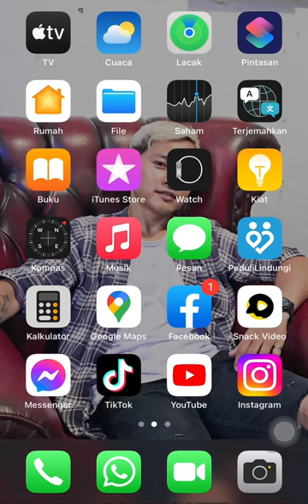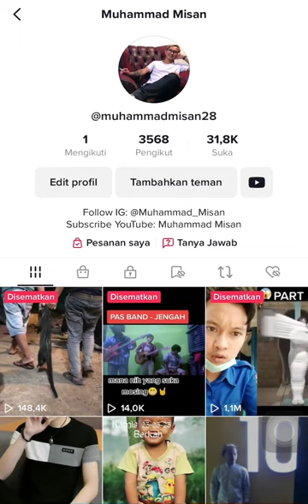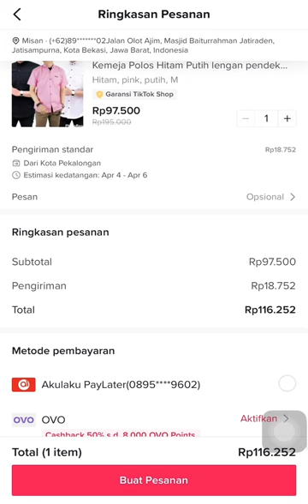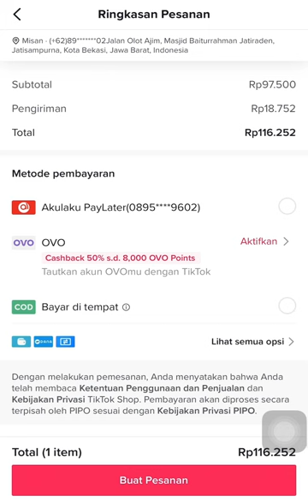Cara Belanja Online Di Akun TikTok Shop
Marhaban Ya Ramadhan 1444 H.
Selamta menjalakan ibadah puasa…

"Lagu-lagu Mm Akustik"
Link Video Klipnya Disini...

TERIMA KASIH.🙏☺️😍